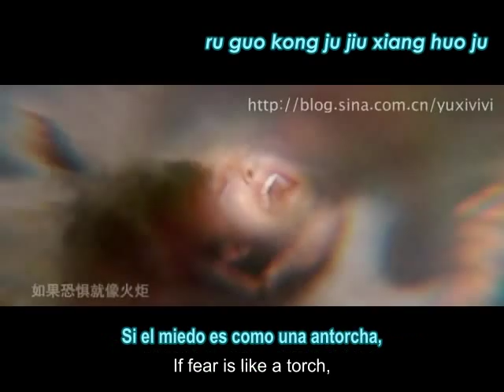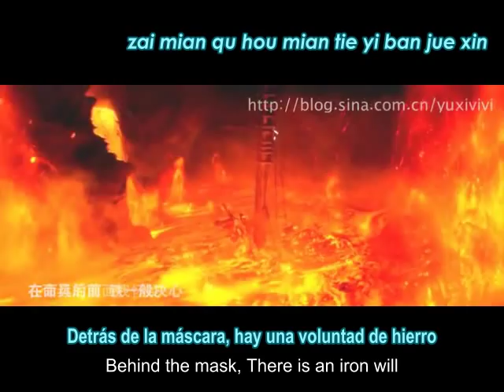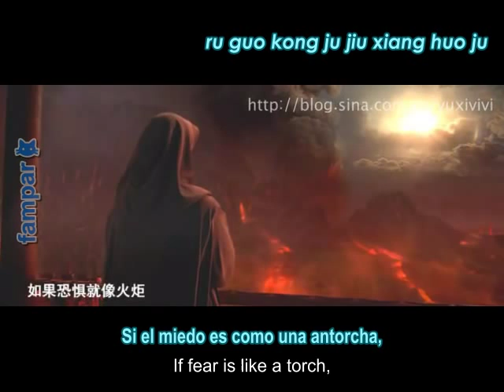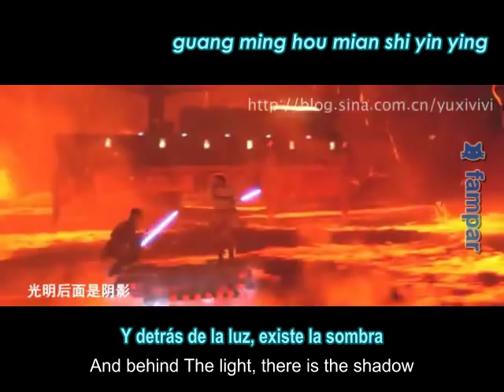"Lord Vader" 《黑武士》[Hei Wu Shi] MMV- JJ Lin -[Pinyin + English Subs Español]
Lord Vader 《黑武士》[Hei Wu Shi]  MMV  - JJ Lin
"Black Knight"
[Pinyin + English Subs Español]

Album: Sixology

Cr: Video (fanvid) made by : yuxivivi @ blog.sina.com

MMV (Movie Music Video) Footage:
《Star Wars EpisodeⅡ&Ⅲ》
SONG: "Lord Vader" 《黑武士》[Hei Wu Shi]
SINGER: JJ Lin

*MMV means (Movie Music Video) ,GMV (Game Music Video) is a kind of / or like an AMV (Anime Music Video ), just in this case with a set of Movie game footage

Interesante de ver : Relacionado al destino de Luke
Obi-Wan habla con Luke sobre su padre